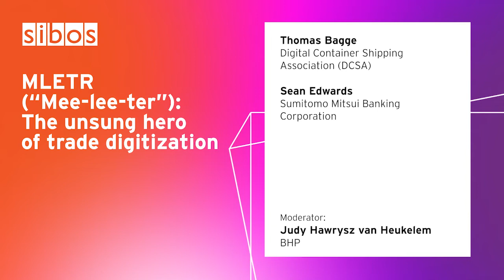Sibos 2021: MLETR (“Mee-lee-ter”) - The unsung hero of trade digitisation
There is an explosion in innovative technology solutions aiming to tackle trade digitisation – not least the infamous paper problem (in its billions) that still plagues the ecosystem. But what use is any technology without legal certainty? And how best to harmonise and democratise that?

During Sibos 2020 we brought you rich insights from the United Nations Commission On International Trade Law who, working in harmony with multiple jurisdictions, have developed “MLETR” – the Model Law for Electronic Transferable Records. But for it to be effective, MLETR needs to be adopted. Back in October 2020, Bahrain was the only country to have adopted it. The progress in the months that followed has been staggering; Bahrain has been joined by Singapore, Abu Dhabi and the G7 have also announced their intentions to reform, champion and promote adoption.

We pose the hypothesis that legislative reform is a key enabler for trade digitisation and seek a diverse range of panelists who can offer both trade finance, risk and legal expertise to enrich the discussion on the progress to date, strategic blind spots and debate the consequences of this (relatively) “quiet(er) revolution” in global trade.